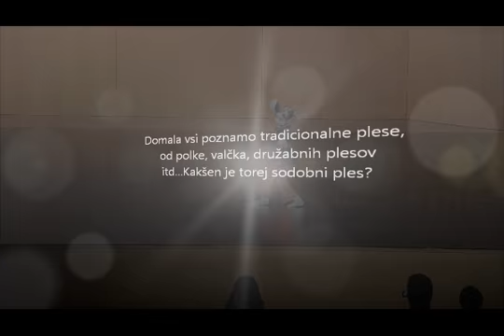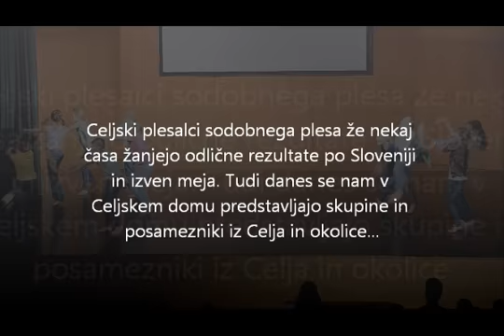V plesnem vrtincu Celje 2013 - Tomaž Črnej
V plesnem vrtincu 2013, območno srečanje skupin sodobnega plesa Celje - Tomaž Črnej